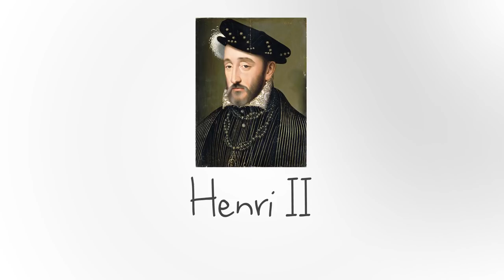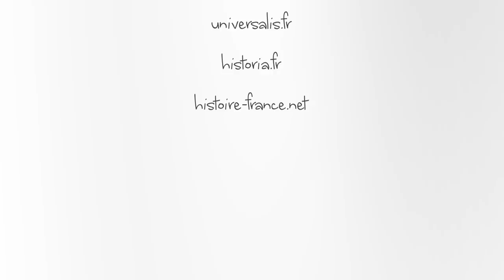Les 7 morts insolites des rois - Nota Bene #2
Ce n'est pas parce que c'est de l'histoire, qu'on ne peut pas en raconter! Deuxième épisode de Nota Bene consacré aux morts insolites des rois. De Charles VIII à Henri II, ces grands hommes qui ont participé à faire notre histoire ne se doutaient sûrement pas qu'ils allaient finir d'une triste manière...

🔸Découvrez ma boutique en ligne🔸